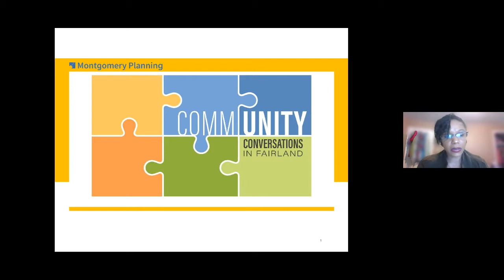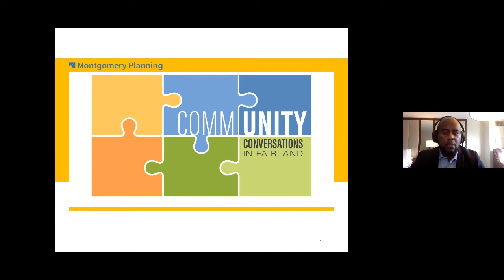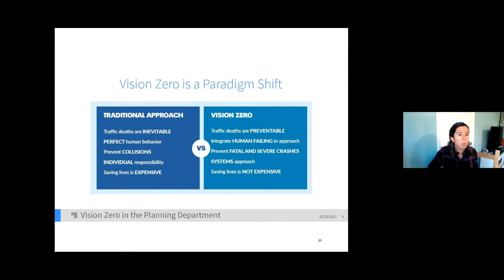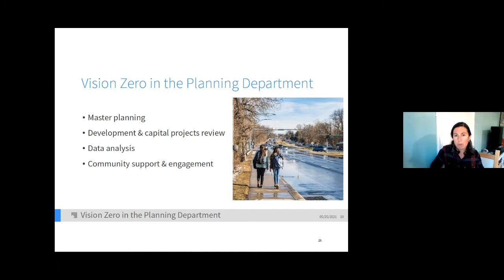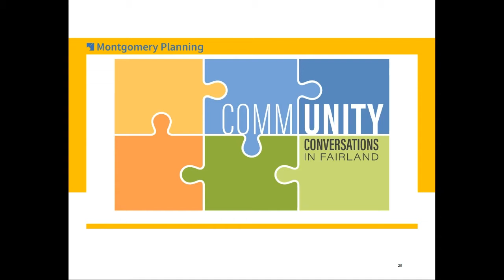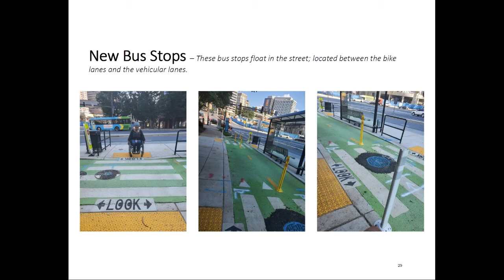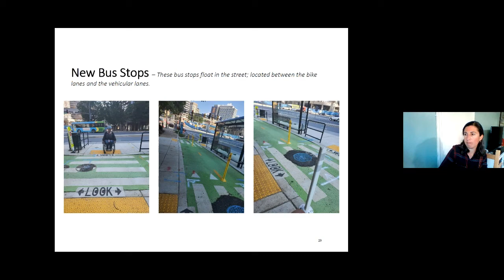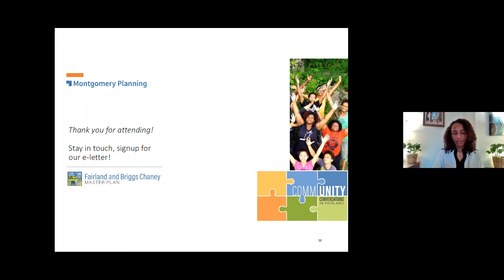CommUNITY Conversations in Fairland Session 2